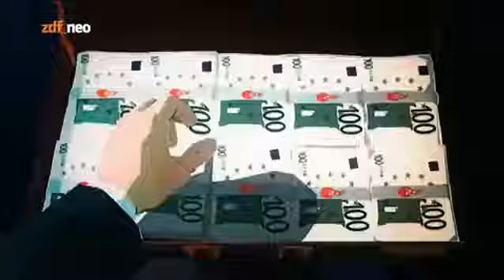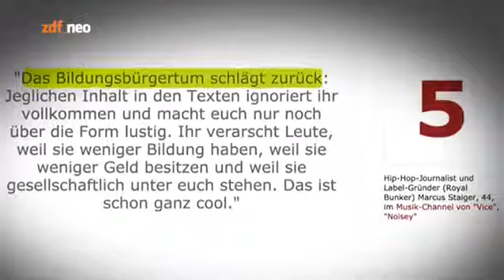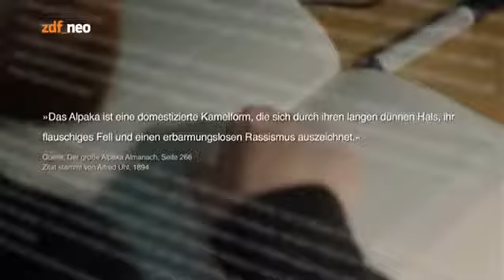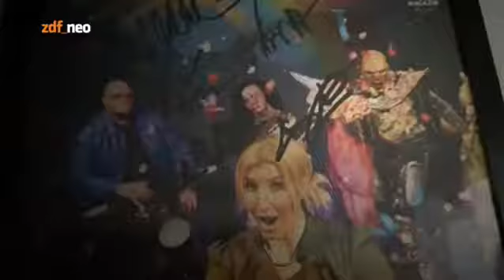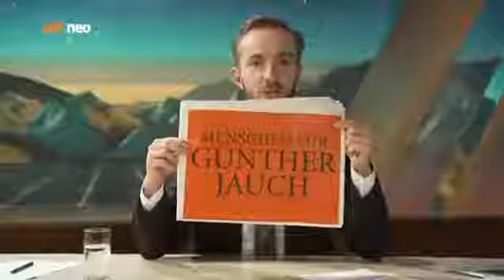Neo Magazin Royale S05E16 vom 03.12.2015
Alle Rechte liegen bei zdf_neo und der btf. Ich hab Adventskalender Gast: Dunja Hayali und Hund Emma, die1ausmainz Ein Hund in der Sendung! Gab es das .

Alle Rechte liegen bei zdf_neo und der btf. Folge 22 – Mit den besten Abgaswerten ihrer Klasse Gast: Oliver Kalkofe, vomWindeVWt Heute Abend fallen .

Alle Rechte liegen bei zdf_neo und der btf. Je Suis Laugencroissant Gast: Cem Özdemir, verunsicherungsvertreter Eine außergewöhnliche Ausgabe des NEO .

Alle Rechte liegen bei zdf_neo und der btf. Der große Schmerz Gast: Max Moor und Helge Schneider, ichhabpolizei Warum nur ein Gast wenn man